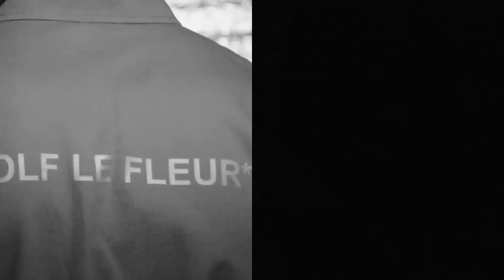(FREE) TYLER, THE CREATOR X ASAP ROCKY TYPE BEAT - CHAOS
Price: 14.99
inst: eazybeatsthebest

 - 168 bpm
 - D# Minor

00:00 intro
00:11 first verse
00:34 pre-hook
00:45 hook
01:08 second verse
01:31 pre-hook
01:42 hook
02:05 outro